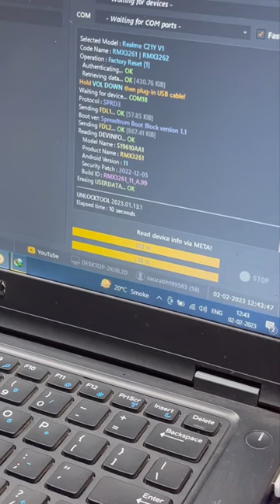Realme C11 spd!! Protocol- failed to handshake with device!! error fix